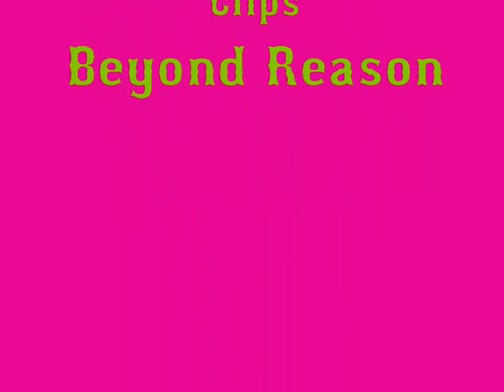Lips Of An Angel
So Patrick and Robin broke up and Patrick is now with Liz or is he. Watch to find out